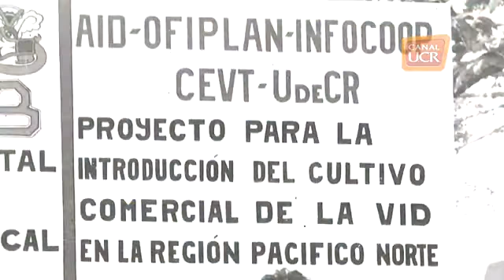Cultivo de uva tropical en Costa Rica YouTube 360p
Además de mi copia, comparto tambien el vídeo integral del reportaje de la "Tele Revista Espectro del Canal 15/UCR" (Universidad de Costa Rica), del 25 y 30/07/2017 sobre mis investigaciones científicas en uvas tropicales. Además de agradecer públicamente al Programa de este Canal de Televisión, agradezco al gran artista Eduardo Solano, la producción del vídeo. Pueden compartirlo si quieren!